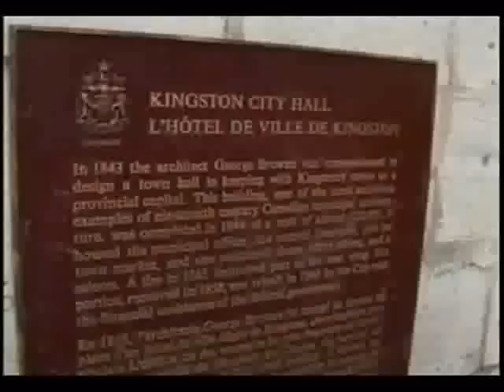Emma de Guzman Documentary: The Apparition of The Blessed Virgin Mary (Part 4)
This is an over 2 hour movie documentation discussing the apparition of our blessed virgin Mary to Ms. Emma de Guzman of the Philippines! The film features some of the highlights of Ms. Emma de Guzman's early life  prior to the said apparition of our blessed virgin Mary to her. Her [Emma] wonderful story did not make such a tremendous popularity to the public, like many other pious human beings did such as Fatima, St. Bernadette, Padre Pio etch., whom our blessed Mother manifested herself also. However, although Emma's story isn't as popular as Fatima or St. Bernadette was, it don't matter, because it's the love and the message of Christ our Lord-God Jesus that counts (through The Blessed Virgin Mary, The Mother of God, and The Mother of Us All).